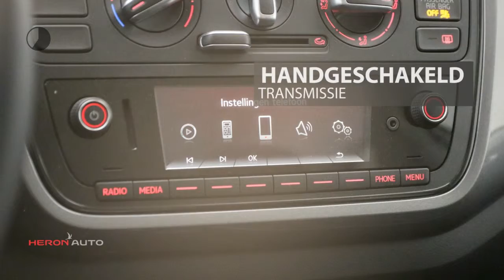Seat Mii 1.0 60PK 5DRS Sport Intense | Airco | Cruise Control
Gem. verbruik: 4,0 l/100km
Verbruik stad: 4,0 l/100km
Verbruik snelweg: 3,0 l/100km
Emissie: 97,0 g/km
Energielabel: B

Merk: Seat
Model: Mii
Type: 1.0 60PK 5DRS Sport Intense | Airco | Cruise Control
Bouwjaar: 2018
Vermogen: 60 kW
Cilinderinhoud: 999 cc
Aantal cilinders: 3
Brandstof: benzine
Uitstootklasse: euro 6
Transmissie: handgeschakeld
Gewicht (leeg): 834 kg
Carrosserievorm: hatchback (5 drs)
Kleur: wit

Accessoires:
* 12-Volt aansluiting voorin
* 15'' Lichtmetalen velgen 'Enjoy'
* Afsluitbaar handschoenvak aan de passagierszijde
* Airbag voor bestuurder en voorpassagier
* Airco
* Airconditioning
* Anti Blokkeer Systeem (ABS)
* Bagageruimte afdekking
* Binnenbekleding in stof Visual
* Boordcomputer
* Buitenspiegelkappen in carrosseriekleur
* Coming home functie
* Cruise control
* Dagrijverlichting geintegreerd in de koplampen
* Dashboard deels in hoogglans antraciet gespoten
* Dashboard verlichting regelbaar
* Digitaal klokje
* Donkergetinte ruiten achter
* Driespaaks lederen stuurwiel
* Easy entry instapsysteem met memory functie
* Elektrisch bedienbare ramen vóór
* Elektronische Stabiliteits Controle (ESC)
* Gordelreminder voorstoelen en achterbank
* Halogeen koplampen
* Handgreep passagierszijde
* Instrumentenpaneel met snelheidsmeter, brandstofmeter en kilometerteller
* LED dagrijverlichting in mistlampunit
* Middenconsole met bekerhouder
* Onderzijde dashboard en portierafwerking in zwart
* Parkeersensoren achter
* Portierhandgrepen in carrosseriekleur
* Regensensor
* Ruitenwissers met intervalschakeling
* Safety Assist
* Start/Stop systeem & Terugwinning remenergie
* Stuurbekrachtiging
* Stuurwiel in hoogte verstelbaar
* Twee geintegreerde hoofdsteunen vóór
* Twee verstelbare hoofdsteunen achter
* Tyre Mobility set
* Uitschakelbare passagiersairbag
* Variabele laadbodem in bagageruimte
* Versnellingspookknop in leder
* Verwarmbare achterruit
* You&Mii Color Connection+ met 6 speakers en bluetooth
* You&Mii Smartphone integratie
* Zij-airbags voor (hoofd en borst)
* Zonneklep met kaarthouder voor bestuurder en met spiegel voor passagier
* NAP
* Energielabel B
Omschrijving:
Modeljaar: 2018
Helemaal nieuw maar nog niet verkocht, grijp nu je kans met deze auto die ruim € 1000,- onder de nieuwprijs geadverteerd staat! Bel Jerome op 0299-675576 en hij helpt je graag verder!Voor meer informatie over een nieuwe Audi kunt u contact opnemen met Mark Weterings of Peter Kuin. Voor een nieuwe Volkswagen met Frans du Maine en Albert Bos. Voor een nieuwe Škoda met Maarten Hoekenga. Voor een nieuwe Seat met Jerome Groot. Voor bedrijfswagens met Gerard de Boer (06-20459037).

Aanbieder: